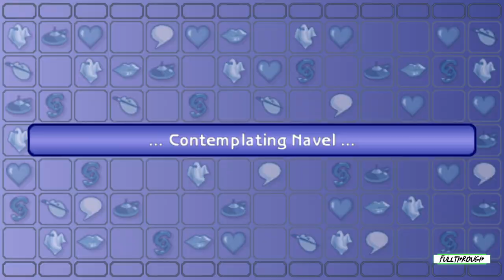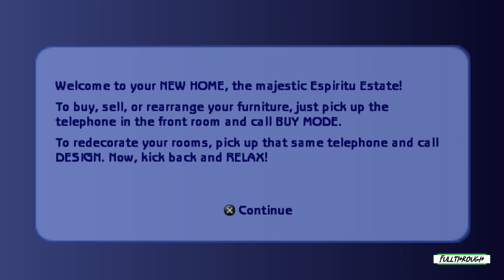The Sims 2 FULL WALKTHROUGH Gameplay HD (PSP) | NO COMMENTARY | PART 1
I hope you guys find this The Sims 2 full walkthrough gameplay no commentary psp video useful.Leave a like and share with your friends if you can ;) .Soon I'll be uploading some new videos about more games.

★ My PC ★
Gigabyte B450M AM4 Motherboard
8 Cores AMD Ryzen 7 2700 Processor
16GB RAM DDR4 2400
GTX 1660 ti 6GB GDDR6
2TB de disco duro HDD